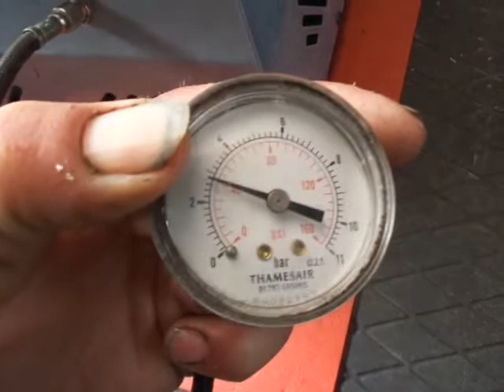Sparmax TC-501H airbrush compressor ebay H14N5176